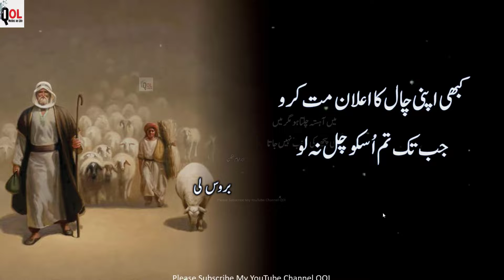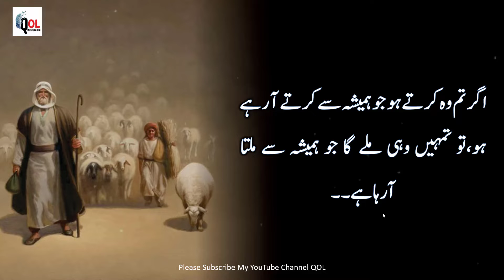Bariy Logo ki Batein | Urdu Quotes | Motivational Quotes | Inspirational Quotes Collection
Dear viewers, this video is about life changing quotes.
With the help of this channel, we share life changing quotes, urdu poetry and videos of general knowledge.
Please, do SHARE my video if you LIKE it. Share your feedback in the form of COMMENTS.